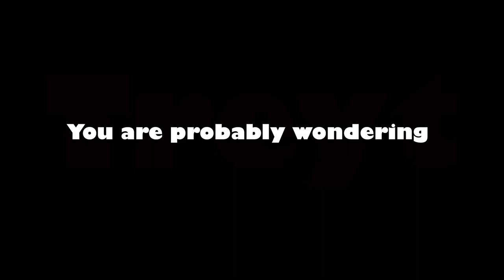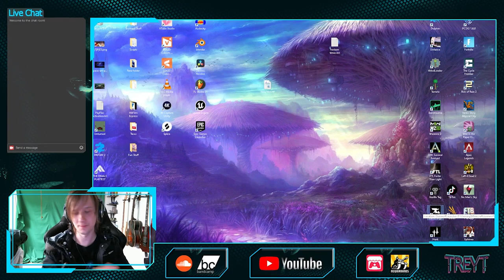ARK survival evolved in 2023 with Treyt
In this video I am playing with a guy named Treyt. And I didn't just put a mirror and said collab. He is an actual person who knows how to play ARK.